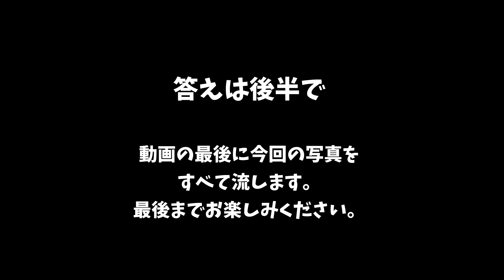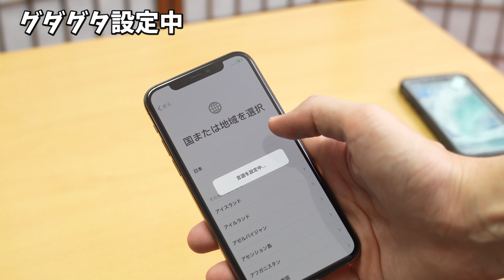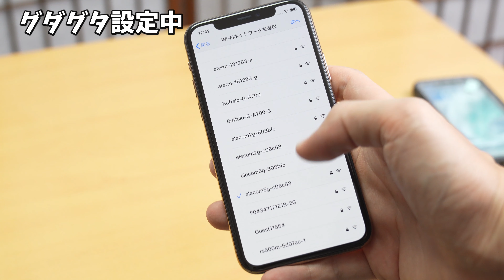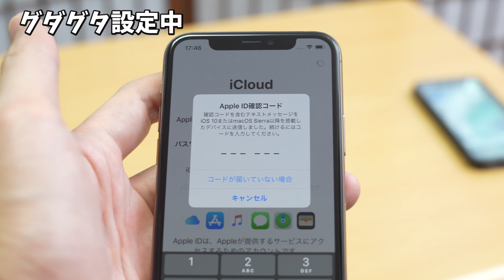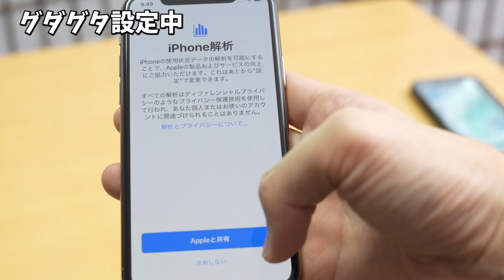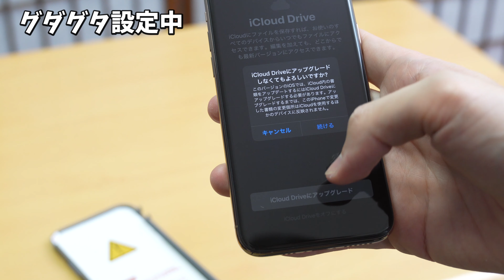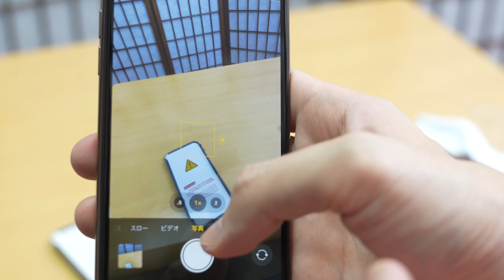【作例大量】iphone11proとα7RIVのカメラ ポートレートガチ対決 sony apple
動画設定4K表示モード推奨となります。
アイフォン11の開封～だらだら設定箇所は、めんどくさかったら後半へワープしてください。
apple iphone11 pro と
ソニーsony α7RIV
でポートレート、自然撮影をしてみました。
ソニーsony α7RIVには、
Planar T* FE 50mm F1.4 ZA SEL50F14Z(IPHONE52mmとの対決)
FE 24-70mm F2.8 GM SEL2470GM(iphone26mmとの対決)
FE 12-24mm F4 G SEL1224G(アイフォン13mmとの対決)
を付けて撮影しております。

つたない説明ではございますが、写真を参考としてみていただければと思います。

いろいろ反省もありますが、徐々に精度を上げていただければと思います。